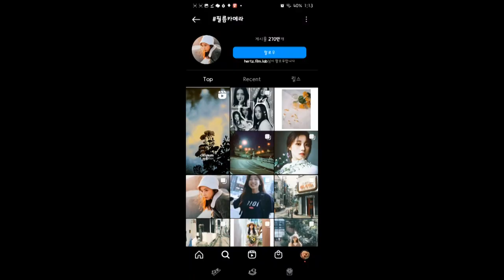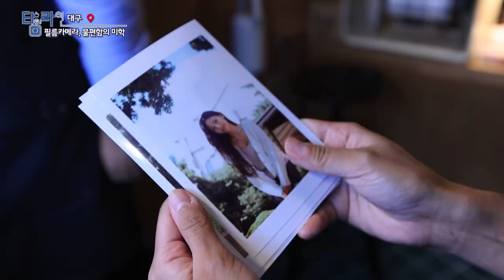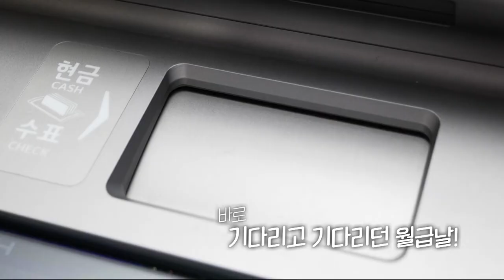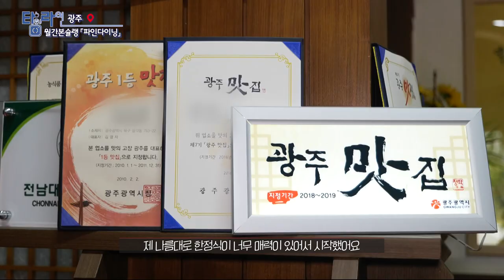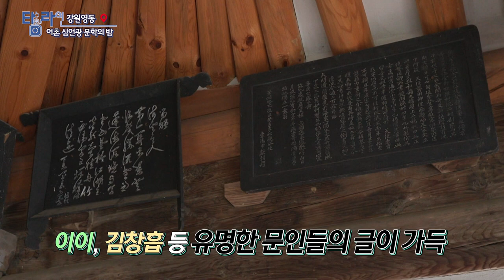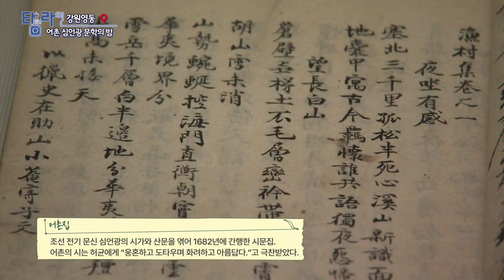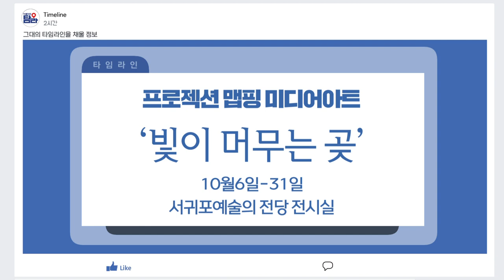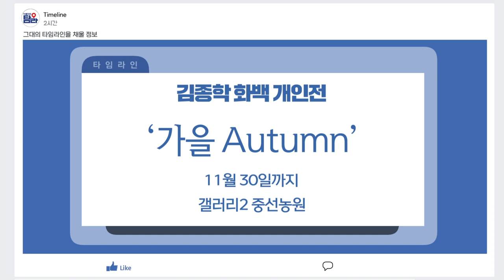[TV매거진 타임라인] 10월 20일 전체방송 다시보기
10월 20일(목) 방송

대구 - 필름카메라 불편함의 미학
안동 - 안동 탈춤 페스티벌 축제의 밤
부산 - 도심 속 자연에서 찾은 쉼표 하나
광주 - 월간본슐랭 [파인다이닝]
강원영동 - 가을 강릉에서 만나는 어촌 심언광 문학의 밤